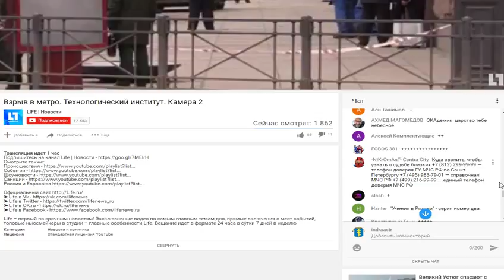​Куда звонить,чтобы узнать о судьбе близких +7(812)299-99-99—телефон доверияГУ МЧС РФ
​Куда звонить, чтобы узнать о судьбе близких — телефон доверия ГУ МЧС РФ по Санкт-Петербургу — справочная МЧС РФ — единый телефон доверия МЧС РФНа станции «Технологический институт» в Петербурге прогремел взрыв

Бхакти  Бодхаян Махарадж  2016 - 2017  Одесса Днепропетровск  2016 сентябрь

Исцеляющее видео
Вечерний Киев